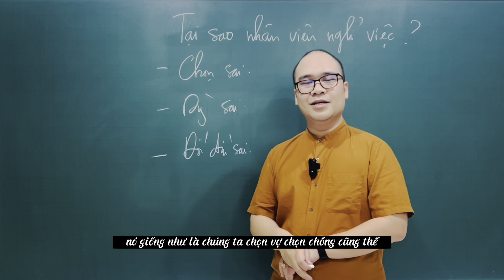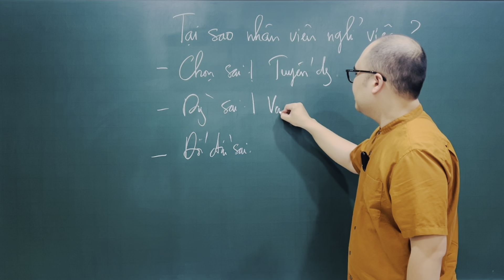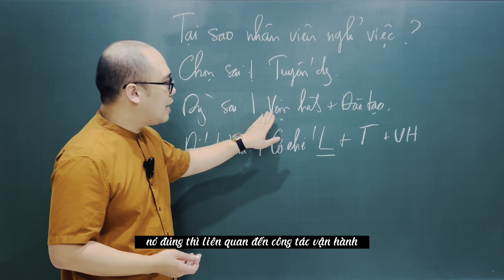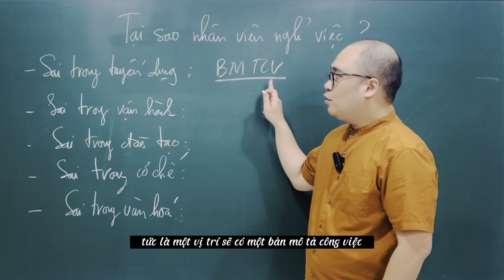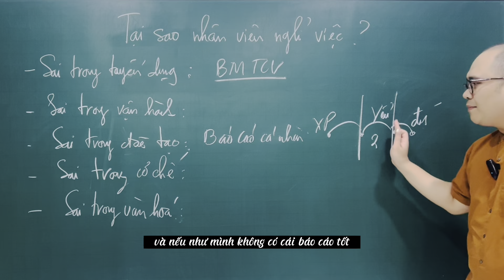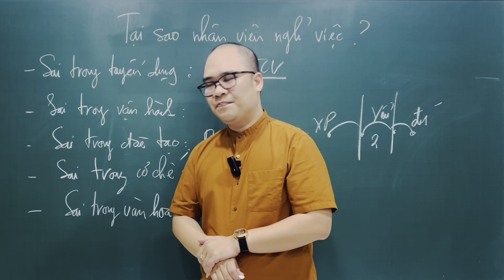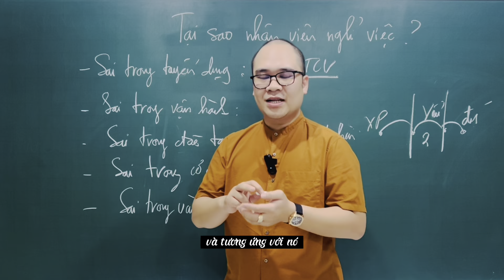Lý do nhân sự nghỉ việc và giải pháp - Trần Anh Tuấn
Mến chào Anh/Chị
Nhân sự chưa nóng chỗ đang rời đi là điều gây ra tổn thất không nhỏ đối với Doanh nghiệp
Những lý do khiến cho 1 nhân sự nghỉ việc sẽ khó có thể chỉ tồn tại ở 1 yếu tố. Thông qua video clip này Tuấn muốn chia sẻ một vài lý do cơ bản để Anh/Chị có thểt thuận tiện cho việc rà soát và chỉnh sửa
Chúc Anh/Chị xem video vui vẻ.